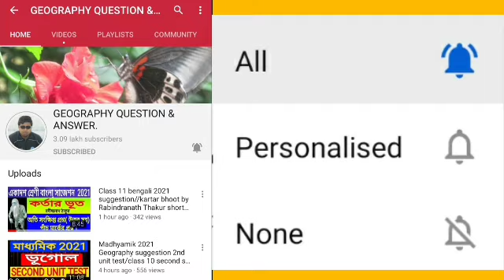Madhyamik life science short suggestion 2023//class 10 lifescience suggestion 2023/West Bengal board